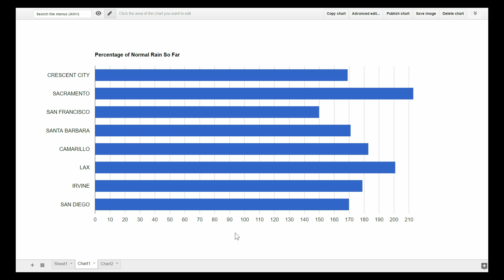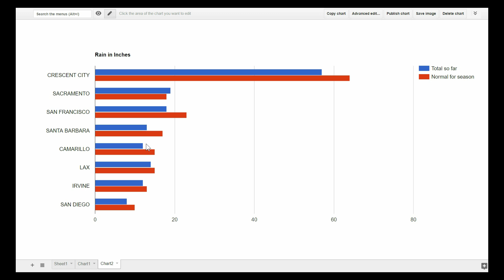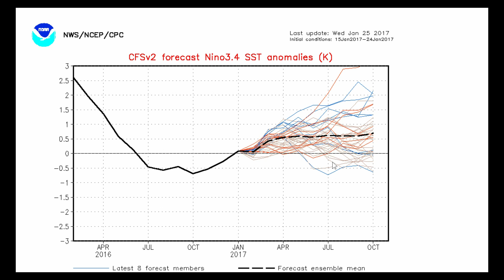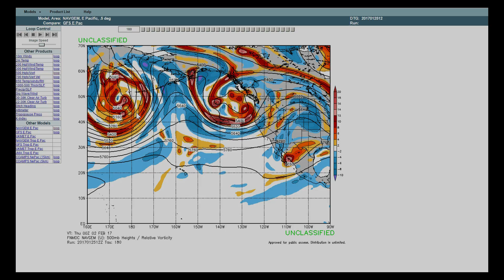Weather, Waves, & Niño, 1/25/2017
A breakdown of how February is looking, why it might not be good news for our drought, and what it means for swell along the west coast.